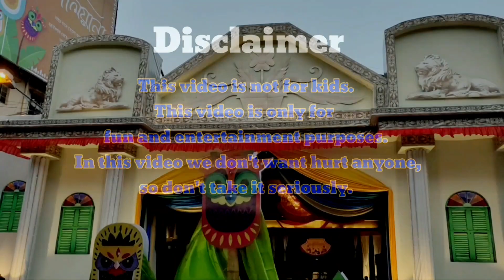বাঙালিয়ানা ১৪৩০ | বাঙালিয়ানা মেলা ১৪৩০ | Bangaliyana | Bangaliyana 2023 | Bangaliyana Mela 2023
somoyshohagyoutubefamily বাঙালিয়ানা ১৪৩০ | বাঙালিয়ানা মেলা ১৪৩০ | Bangaliyana | Bangaliyana 2023 | Bangaliyana Mela 2023

welcome to my mini vlog channel.